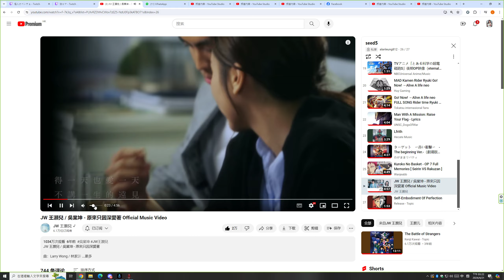Desktop 2024 04 21 15 17 00 17